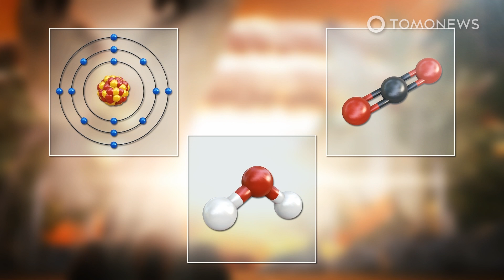Meteor Killed Dinosaurs With Dust, Not Wildfires, Study Finds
CHICXULUB, MEXICO — Scientists previously believed that the giant meteor that hit Mexico’s Yucatan peninsula killed off the dinosaurs by igniting massive wildfires up to thousands of miles away.

It was believed that, 66 million years ago, these wildfires caused the thick haze that theoretically covered the earth and blocked out the sun, causing cooling and starvation of plants and animals.

However, a new study published in the Proceedings of the National Academy of Sciences found evidence that suggests the mass extinction was caused by a different mechanism, which was also caused by the massive impact that created the Chicxulub crater.

The team of scientists analyzed sediment samples from within the Chicxulub crater and from other ocean sites near the crater.

In their analysis, the researchers focused on hydrocarbons called polycyclic aromatic hydrocarbons, which can provide evidence of the sources of black carbon.

The results of these studies led the researchers to believe that the sediment was mostly from rapidly heated material ejected directly from the impact crater, rather than from wildfire soot.

The study did point out, though, that wildfire particles were also found in the sediment samples, but that these particles were a small minority.

The study concludes that while wildfires did probably contribute to the mass extinction, most of the airborne pollutants that caused the die-off were from burned materials ejected directly from the crater.

SOURCES: Proceedings of the National Academy of Sciences, Phys.org, Popular Science, Inverse.com